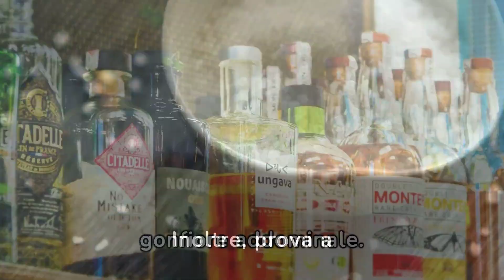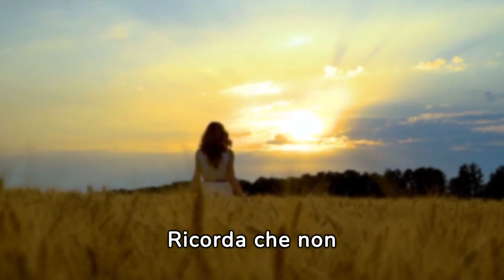La pancia gonfia: cause e soluzioni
**La pancia grassa: cause e soluzioni**

La pancia grassa, comunemente conosciuta come "gonfiore addominale" o "pancia prominente", è un problema comune che affligge molte persone in tutto il mondo. Le cause possono variare notevolmente da individuo a individuo e spesso sono il risultato di una combinazione di fattori.

RIORSE PER TE:
🔥🔥🔥 "Scopri il segreto per una trasformazione con la DIETA CHETOGENICA POTENZIATA!
Scarica la mia guida personale per ottenere risultati duraturi

💥✨ Qui trovi la nostra area shopping un'area dedicata interamente all'integrazione

✨1- Memory + è un integratore naturale che rinforza la memoria. A base di: CENTRELLA ASIATIA che favorisce la memoria e le funzioni cognitive:

✨2- Keto Brucia Grassi è la soluzione ideale per perdere peso bruciare grassi riattivando la chetosi

✨3-PIPERINA E CURCUMA PREMIUM è un integratore a base di pepenero e curcuma, arricchito con limone e zenzero, questo per garantirne un'efficacia maggiore.

✨Aloe vera Ultra: è un integratore alimentare con tè verde antiossidante per il drenaggio dei liquidi.

## **Cause della pancia grassa**

1. **Alimentazione sbilanciata**: Un'assunzione eccessiva di cibi ad alto contenuto di grassi saturi e zuccheri può contribuire all'accumulo di grasso addominale.
2. **Sedentarietà**: Uno stile di vita poco attivo può favorire l'accumulo di grasso nella zona addominale.
3. **Stress cronico**: Livelli elevati di stress possono influenzare i livelli di cortisolo, un ormone legato all'accumulo di grasso nell'addome.
4. **Genetica**: La predisposizione genetica può rendere alcune persone più suscettibili all'accumulo di grasso addominale.
5. **Sbalzi ormonali**: Cambiamenti negli ormoni, come durante la menopausa nelle donne, possono influenzare la distribuzione del grasso corporeo.

## **Soluzioni per ridurre la pancia grassa**

1. **Alimentazione equilibrata**: Consumare una dieta ricca di frutta, verdura, proteine magre e cereali integrali può aiutare a ridurre il grasso addominale.
2. **Attività fisica regolare**: L'esercizio fisico, in particolare gli esercizi cardiovascolari e di resistenza, può contribuire alla perdita di grasso addominale.
3. **Gestione dello stress**: Pratiche come lo yoga, la meditazione o attività rilassanti possono aiutare a ridurre i livelli di stress e, di conseguenza, il grasso addominale.
4. **Controllo delle porzioni**: Monitorare le dimensioni delle porzioni può aiutare a evitare l'eccesso calorico e favorire la perdita di grasso addominale.
5. **Sonno adeguato**: Un sonno di qualità può influenzare gli ormoni coinvolti nel controllo del peso e del grasso corporeo.

La pancia grassa non è solo una questione estetica ma può anche essere un rischio per la salute, essendo collegata a condizioni come il diabete di tipo 2 e le malattie cardiache. È importante adottare uno stile di vita sano per ridurre il grasso addominale e migliorare la salute generale.

*Ricorda sempre di consultare un professionista della salute prima di apportare modifiche significative alla tua dieta o al tuo regime di esercizio fisico.*